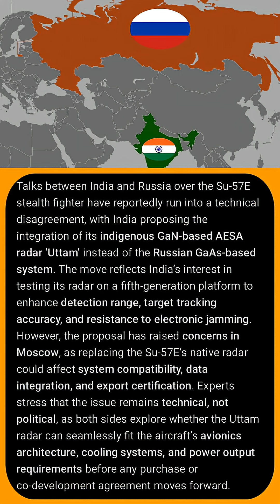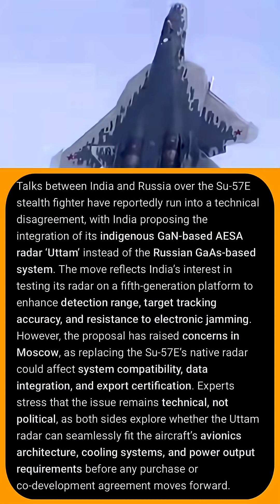Su-57E Radar Dispute: India Seeks ‘Uttam’ AESA Upgrade in Talks with Russia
India and Russia face a radar compatibility issue in Su-57E stealth fighter talks. India proposes using its indigenous GaN-based ‘Uttam’ AESA radar instead of Russia’s GaAs system to improve detection and jamming resistance.